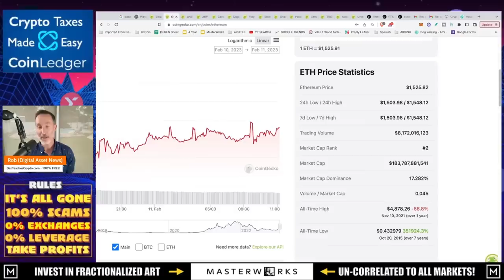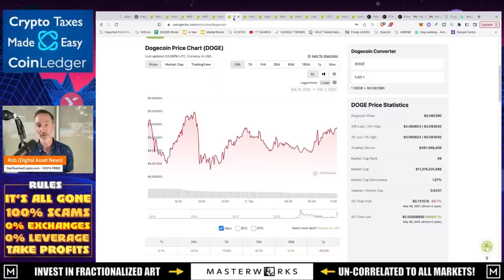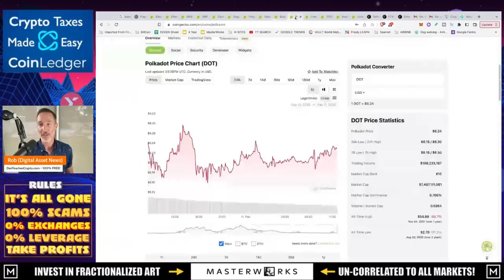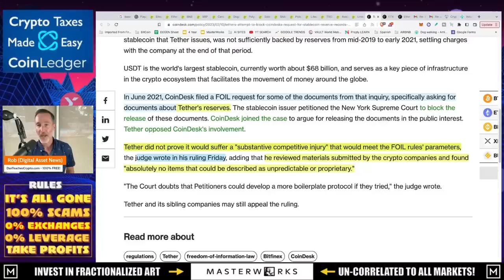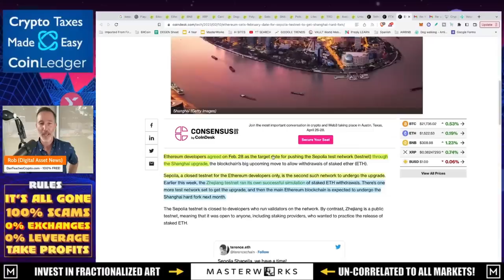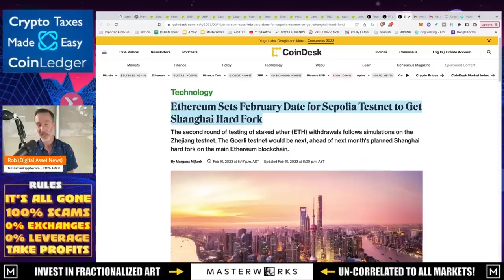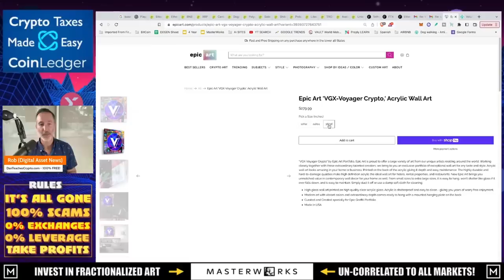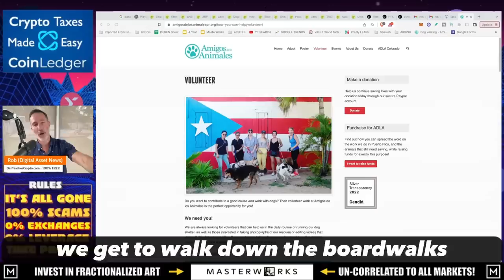WHY THIS TOP 20 CRYPTO IS OUTPERFORMING BITCOIN.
We talk about Bitcoin a LOT. SO much so that one might assume it's performing the BEST out of ALL cryptos in the top 20. Well, BNB and POLYGON say different. ALso, Tether has some issues and Ethereum Shanghai to start with a testnet on Feb. 28th.

●▬▬▬▬▬▬CELSIUS/VOYAGER TIMELINE▬▬▬▬▬▬▬●

●▬▬▬▬▬▬CRYPTO ESSENTIALS▬▬▬▬▬▬▬●

●▬▬▬▬▬▬▬▬FOLLOW D.A.N.▬▬▬▬▬▬▬▬▬▬●

●▬▬▬▬▬▬▬▬STRATEGIES▬▬▬▬▬▬▬▬▬●

●▬▬▬▬▬RECOMMENDATIONS▬▬▬▬▬●